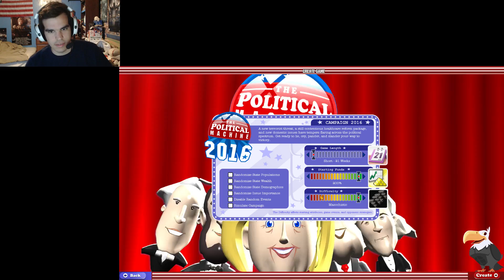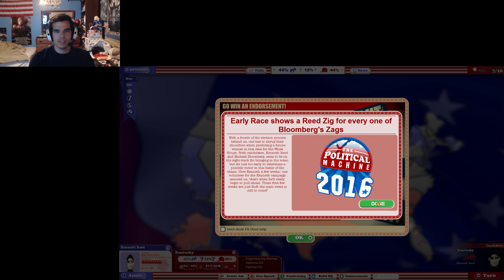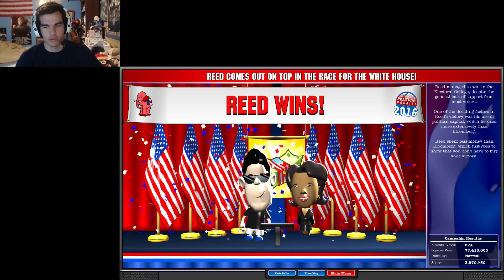Funny Stream, political machine 2016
Just did a stream on my twitch